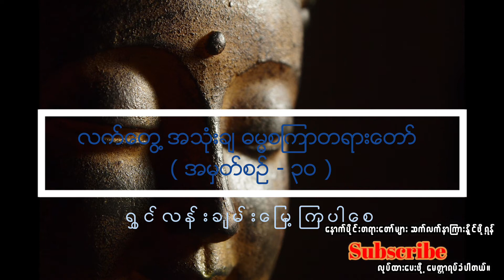လက်တွေ့ အသုံးချ ဓမ္မစကြာတရားတော် #( အမှတ် - ၃၀ )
ဓမ္မမိတ်ဆွေများ စိတ်၏ချမ်းသာခြင်း၊ ကိုယ်၏ကျန်းမာခြင်းဖြင့် လိုအင်ဆန္ဒပြီးပြည့်စုံနိုင်ကြပါစေ။
ဓမ္မမိတ်ဆွေများအားလုံးကို ကျေးဇူးအထူးတင်ပါသည်။